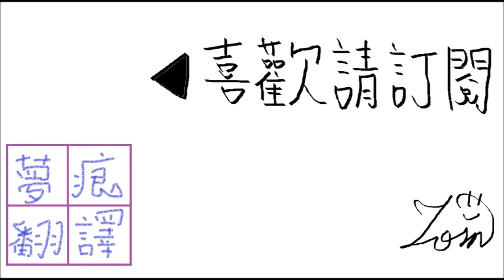劍姬婚約 1-16 戴在妳無名指上的誓言(上)